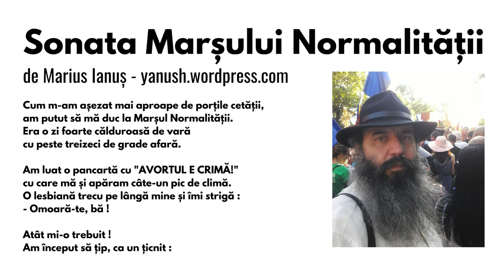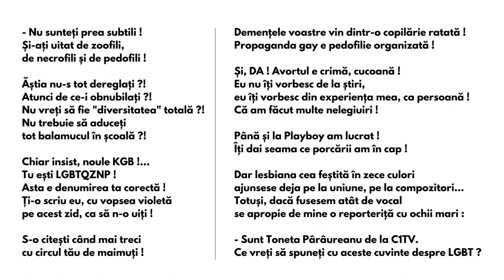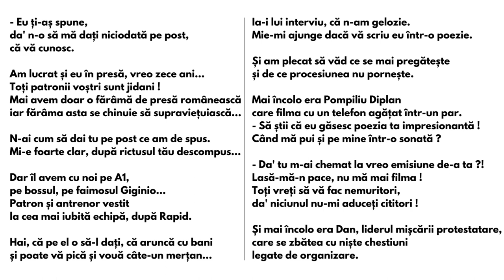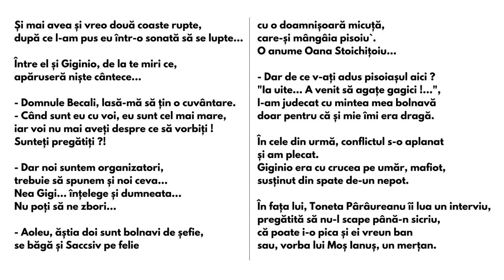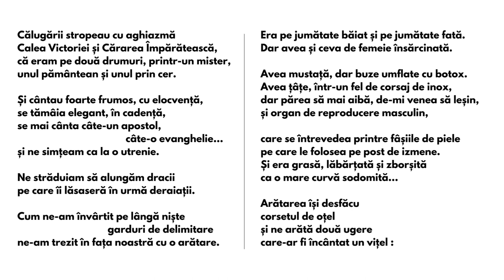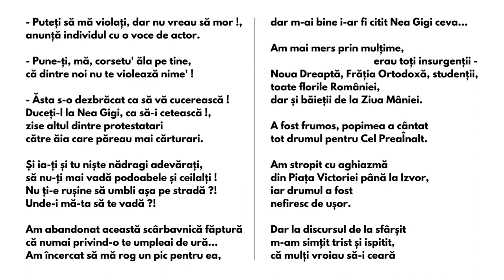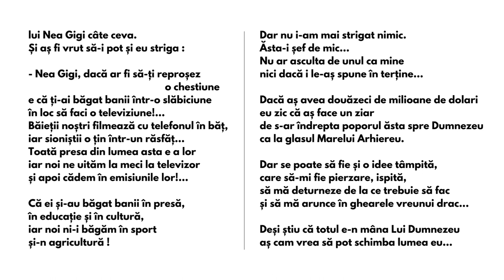Sonata Marșului Normalității